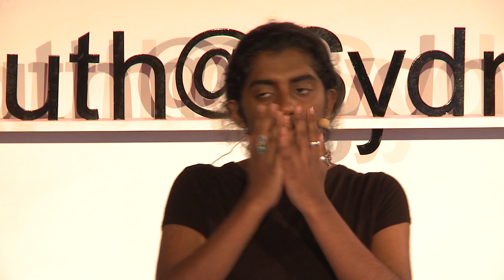Walking my black dog: Aadi Ganesan at TEDxYouth@Sydney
Aadi Ganesan talks about Walking My Black Dog: Dealing with Depression

In Australia, suicide is the leading cause of death for young people. Two years ago, Aadi's life completely changed when her sixteen-year-old best friend committed suicide.

Aadi is currently finishing an Advertising degree at UTS and casually volunteers in an advertising capacity for the Wilderness Society and the Cancer Council. She was finalist in the 2012 International Advertising Association's Big Idea competition. In her nine months of exogenous depression, she discovered the perceptions of mental illness firsthand and the challenges of forming a network of support. Society still shies away from suicide at the perceived risk of normalising it but Aadi hopes steps will be taken to understand it in order to prevent it.